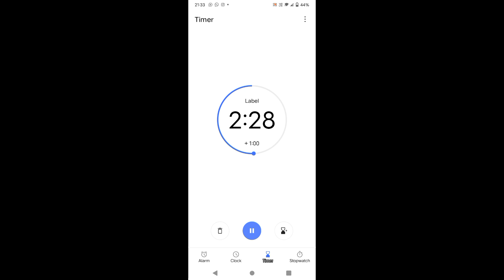Hum ne Barzah ka B.day naye Treake se manaya | Coffee new method 🙄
Barzah's Birthday Bash: A Celebration to Remember!

 "Join us as we celebrate Barzah's special day in style! From heartfelt wishes to laughter-filled moments, we made sure to make every second count. Check out the highlights of the festivities and feel the joy that filled the air. Cheers to another year of memories and the incredible person that is Barzah!"

 A Failed Attempt at Crafting the Perfect Coffee ☕😅

"Embark on a journey with us as we hilariously fumble through the art of coffee-making. From mismatched beans to a water-to-coffee ratio gone awry, this brewing adventure is a must-watch. Who knew making coffee could be so entertaining? Join the laughter and maybe learn what NOT to do in your next coffee escapade! 🤣☕ CoffeeFail BrewingBlunders"

Unveiling the Treasures of Childhood Memories 🌈👧👦

"Take a stroll down memory lane with us as we unlock the precious moments of our childhood. From carefree laughter to imaginative adventures, this collection of memories is a heartfelt journey back to the days of innocence. Join in the nostalgia and reminisce about the joy that echoes through time. Share your own cherished childhood memories in the comments below! 🚀🍭 ChildhoodMemories TimelessJoy"